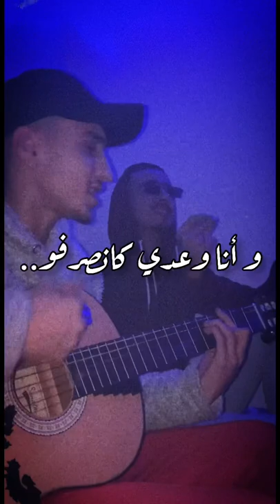ناكر لحسان جيتار كوفر من غناء (Mouad Bennani) Naker lahssan guitar cover